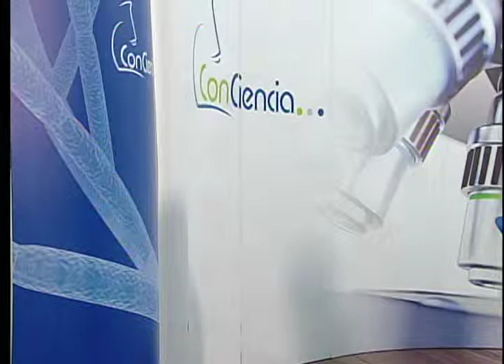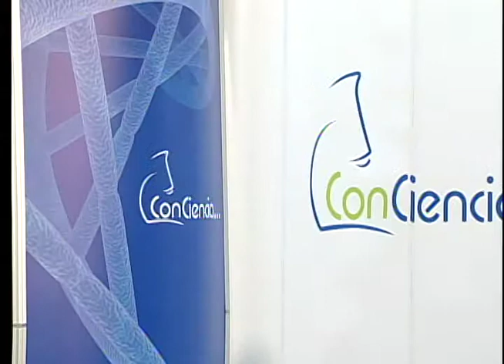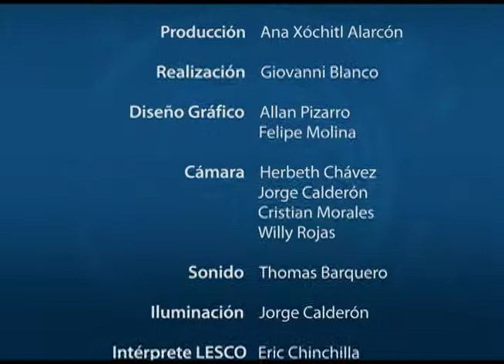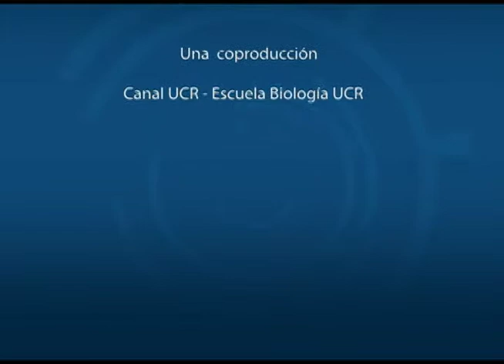Observaciones fonológicas como evidencia del cambio climático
La Msc. Teresa Barantes Lobo investigadora del Departamento de Recursos Naturales de la Sede de Occidente de la UCR comenta sus resultados de investigación en la Reserva Alberto Manuel Brenes en San Ramón de Alajuela